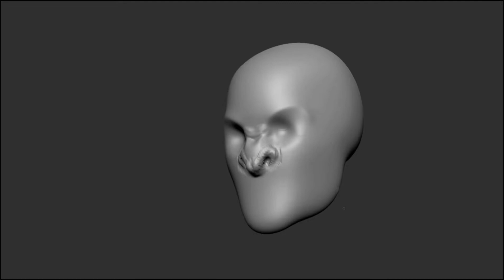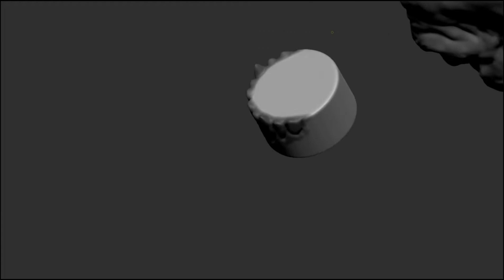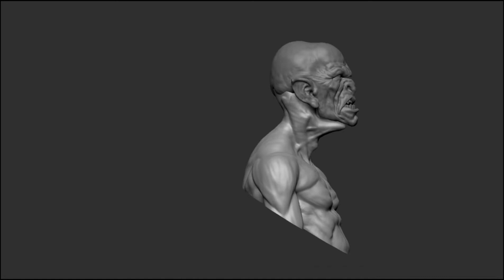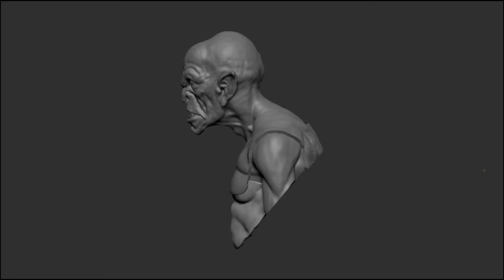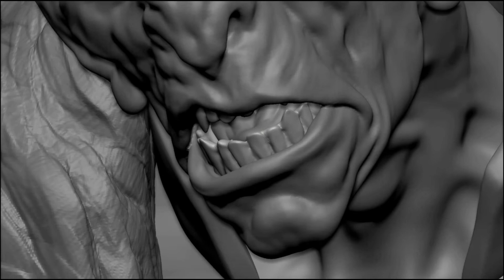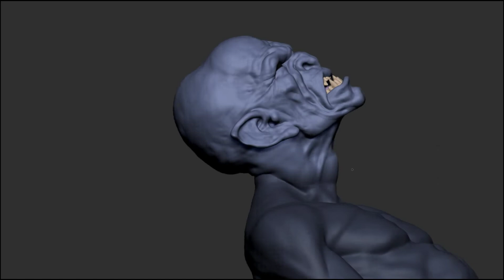Sculpting an Orc in Zbrush (Timelapse)